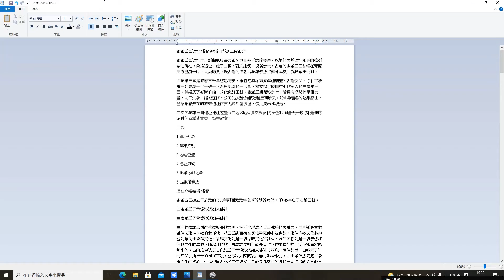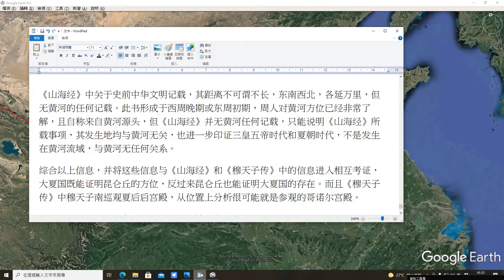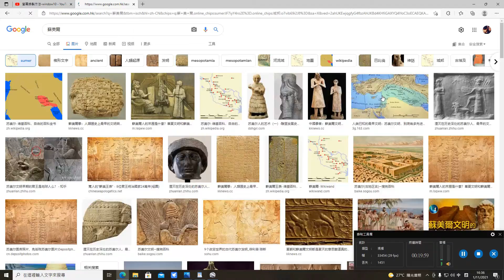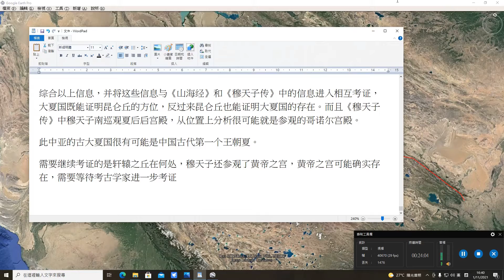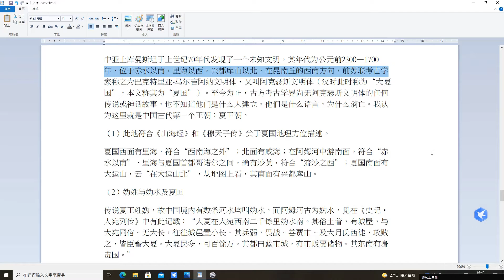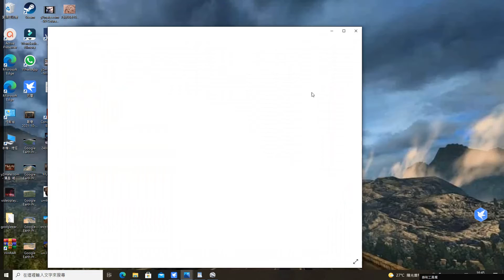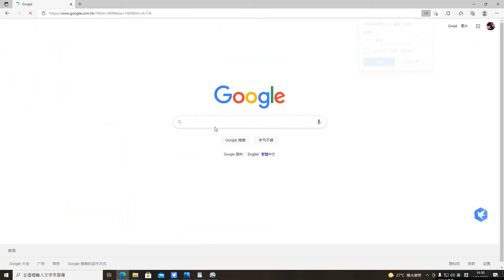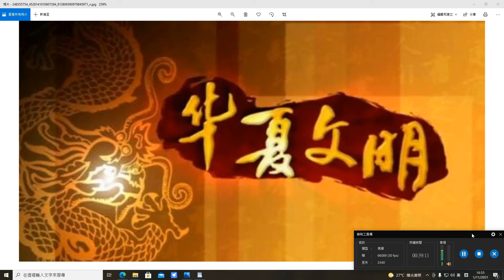歷史漫談 第一集 夏朝之源 粵語版